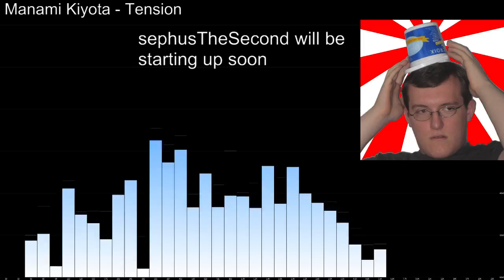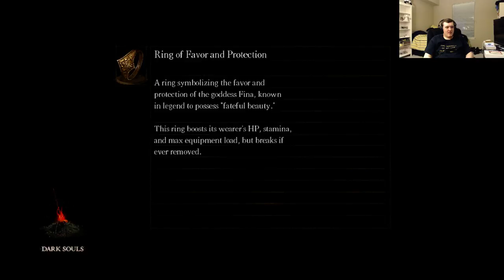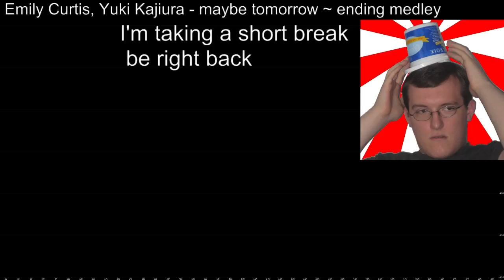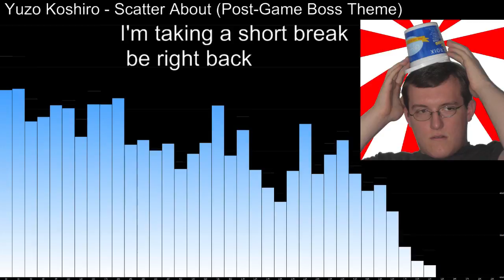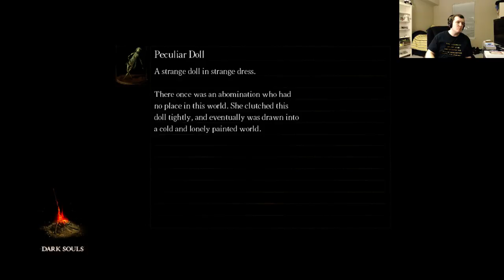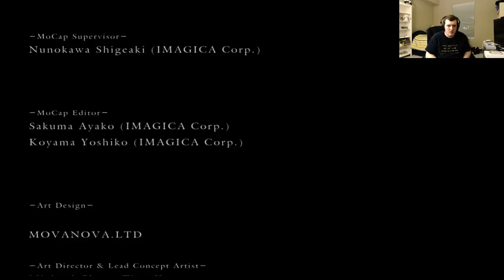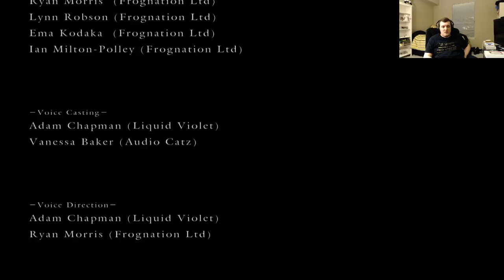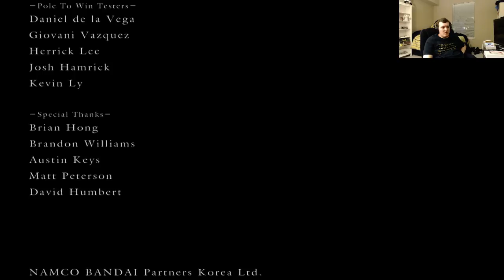Dark Souls - First Playthrough, Set #16